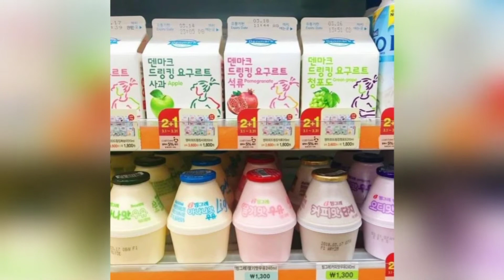Reasons Why You Should Visit South Korea